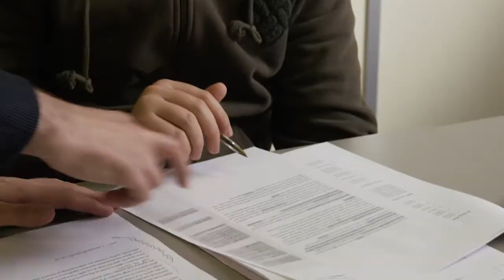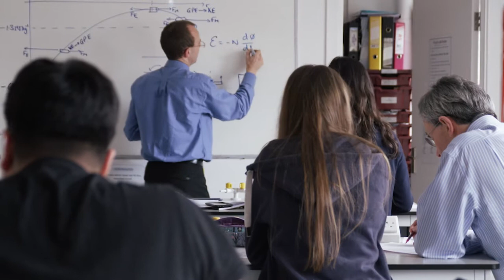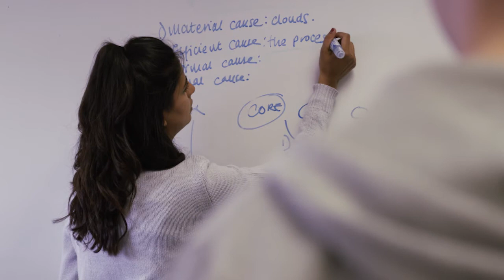Student Testimonial - Meera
My time at Brampton College